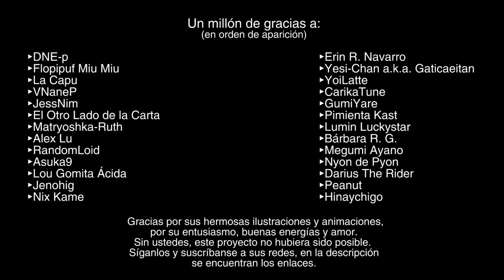[Hatsune Miku Original] AlexTrip Sands Ft. 初音ミク - Ella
Esta es la historia de una chica. Luego de tantos años de soñar, de pensar incluso que no sería posible, por fin llegó el día en que vería a su cantante más admirada. Se preparó con su traje, su peluca, su mochila y sus mayores ilusiones. Esta historia se parece a muchas otras, incluso tú, quien ahora lees estas líneas, puedes identificarte.

El concepto artístico original es de mi siempre estimada y admirada Yesi-Chan. Todo el look de la chica fue pensado por ella. Algunos de ustedes ya habían visto la primera ilustración, sin embargo, nadie esperaba esto que presentamos hoy.

Lo que pudo quedarse como un video sencillo terminó siendo un GRAN proyecto en el que veintiséis ilustradores (Sí, 26) de muchos países de habla hispana prestaron su talento, inspiración, ideas, buenas energías, humildad y mucho amor. Todos son personas geniales. Abajo les dejo las marcas de tiempo de sus ilustraciones y los enlaces de sus redes, páginas y canales.

►DNE-p (0:00 - 0:06):

►Flopipuf Miu Miu (0:07 - 0:13):

►La Capu (0:14 - 0:31):

►VNaneP (0:32 - 0:41):

►JessNim (0:42 - 0:51):

►El Otro Lado de la Carta (0:52 - 1:01):

►Matryoshka-Ruth (1:02 - 1:12):

►Alex Lu (1:13 - 1:24):

►RandomLoid / Kmbia Neimz (1:25 - 1:31):

►AsukaKyu (1:33 - 1:41):

►Lou Gomita Ácida (1:42 - 1:51):

►Jenohig (1:52 - 2:01):

►Nix Kame (2:02 - 2:14):

►Erin R. Navarro (2:16 - 2:24):

►Yesi-Chan a.k.a. Gaticaeitan (2:25 - 2:35):

►YoiLatte (2:36 - 2:44):

►CarikaTune (2:45 - 2:53):

►GumiYare / Yarelilustraciones (2:54 - 3:03):

►Pimienta Kast (3:04 - 3:12):

►Lumin Luckystar (3:13 - 3:16):

►Bárbara R. G. (3:17 - 3:26);

►Megumi Ayano (3:27 - 3:35):

►Nyon de Pyon (3:36 - 3:45):

►Darius The Rider (3:46 - 3:55)

►Peanut (3:56 - 4:24)

►Hinaychigo (4:26 - 4:43)